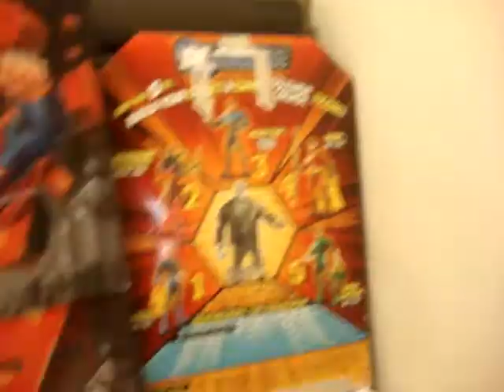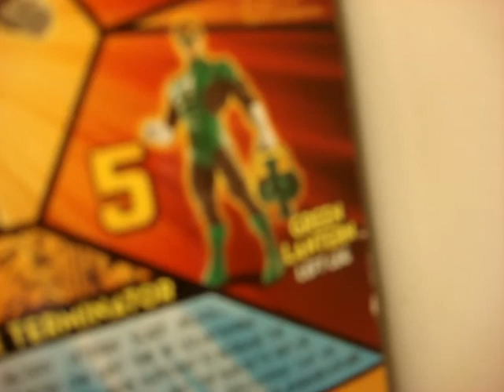deathstroke mattel dc wave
deathstroke